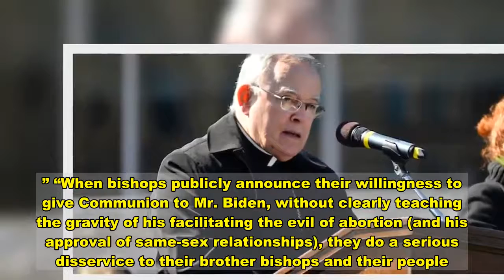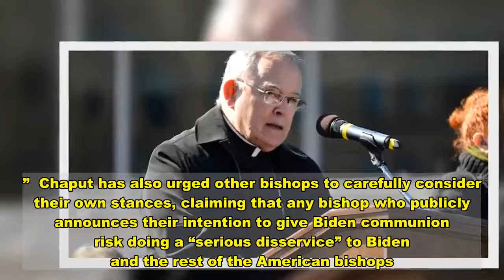Retired Catholic archbishop says Biden should be denied Holy Communion over abortion stance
closeVideoA retired archbishop has said that President-elect Joe Biden should not receive Holy Communion because of his stance on abortion -- an issue that has divided Catholic leadership in the U.S.The head of the U.S. Conference of Catholic Bishops said Biden’s support for abortion rights presents the church with a “difficult and complex situation,” but Charles J. Chaput, a retired archbishop, has made his stance clear: Biden has demonstrated that “he is not in full Communion with the Catholic Church.” “The implications for the present moment are clear,” Chaput wrote in the magazine First Things. “Public figures who identify as 'Catholic' give scandal to the faithful when receiving Communion by creating the impression that the moral laws of the Church are optional.” “When bishops publicly announce their willingness to give Communion to Mr. Biden, without clearly teaching the gravity of his facilitating the evil of abortion (and his approval of same-sex relationships), they do a serious disservice to their brother bishops and their people.” Biden will be the second baptized Catholic to serve as president of the U.S., and during his campaign, he frequently cited his Catholic faith as a source of strength and guidance in his life.  Catholics have been sharply divided over the issue of denying Holt Communion to public figures who take controversial stances on issues near and dear to the church, with bishops sharply divided over Biden in particular.  The USCCP president, Los Angeles Archbishop José Gomez, ahead of Thanksgiving announced a working group of bishops who would assess the dilemma. Gomez rankled conservative bishops when he congratulated Biden on his victory and praised many of the president-elect's stances, including on immigration and racial justice. While Catholic voters were almost evenly divided in the Nov. 3 presidential election, Biden's biggest detractors have been those staunchly opposed to abortion. Biden’s policy agenda “is incompatible with the Catholic position on abortion and the protection of innocent human life,” said Marjorie Dannenfelser, president of the Susan B. Anthony List, a leading anti-abortion group.  Chaput does note that Biden “has championed many causes and issues that do serve the common good. However, many of his actions and words have also supported or smoothed the way for grave moral evils in our public life that have resulted in the destruction of millions of innocent lives.”  Chaput has also urged other bishops to carefully consider their own stances, claiming that any bishop who publicly announces their intention to give Biden communion risk doing a “serious disservice” to Biden and the rest of the American bishops.  Washington archbishop Cardinal Wilton Gregory already declared that he would not deny Biden any Communion. Cardinal Gregory would Biden’s local bishop, and he called the issue of denial a “confusion” over Church teaching.   “On my part, it’s a matter of the responsibility that I have as the